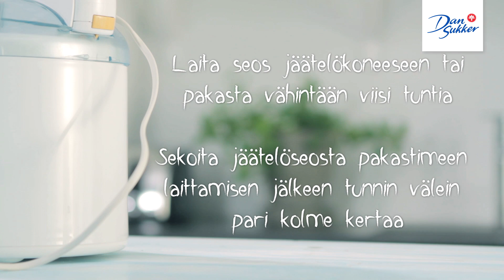Näin teet jäätelöä itse!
Kesän herkullisimmat jäätelöt syntyvät itse tehden. Sopivan makea, pehmeä ja virkistävän viileä italialaistyyppinen jäätelö on hellepäivien ykkösherkku.